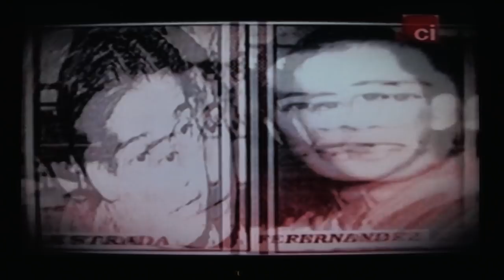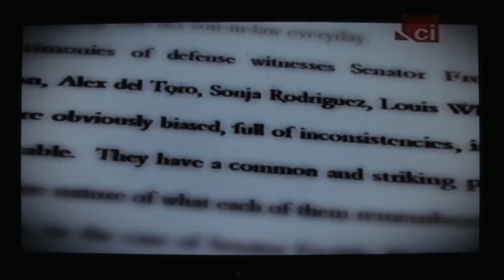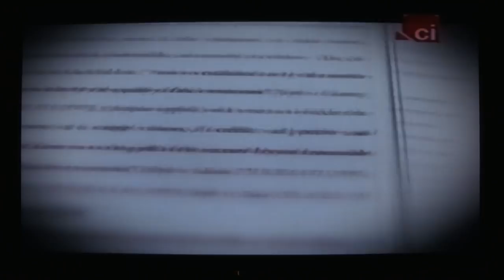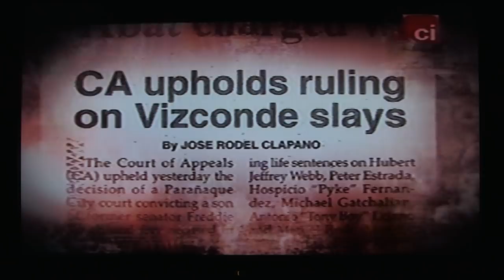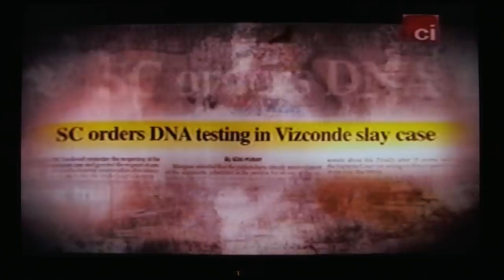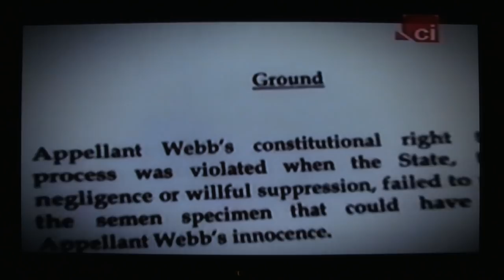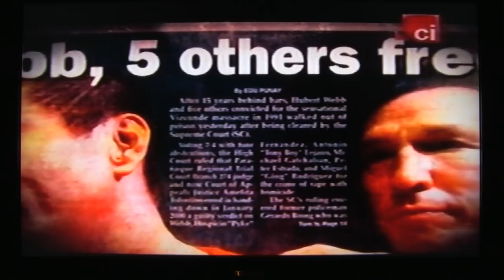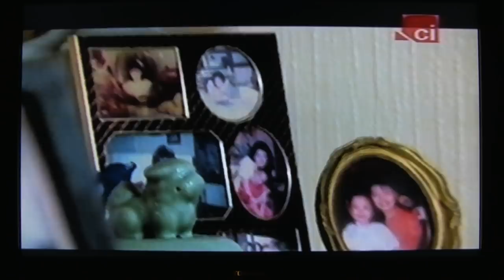Crime Investigation Asia: The Vizconde Massacre 5/5